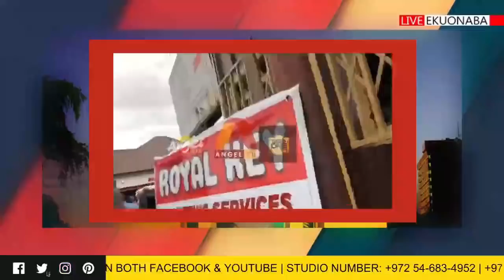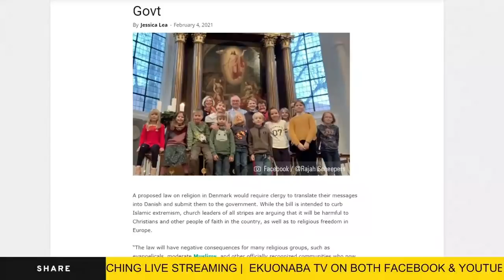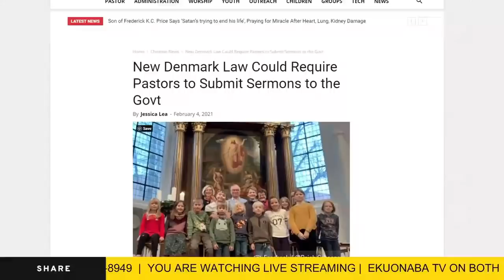denmark new law to churches and more trending news - ekuonaba react